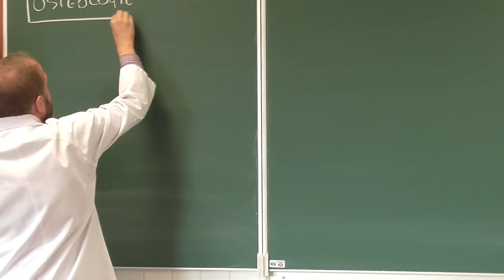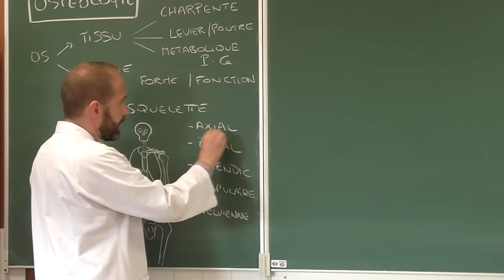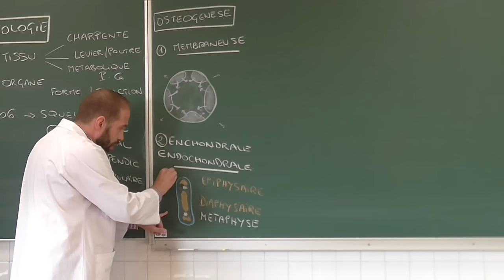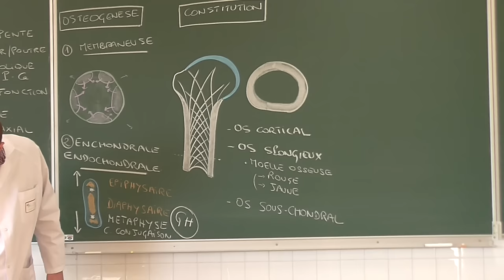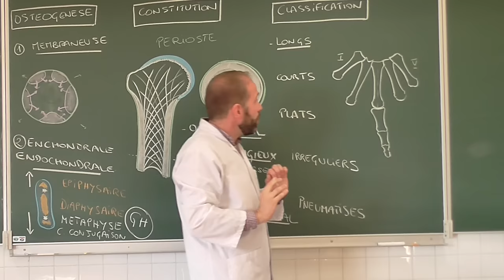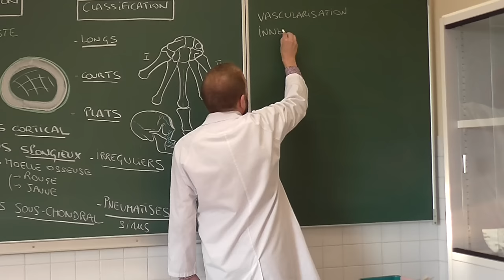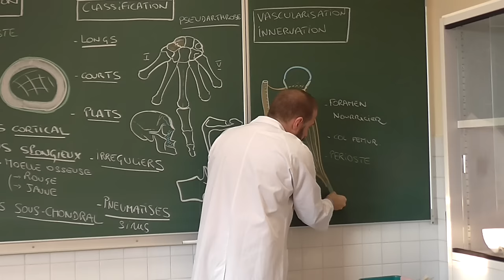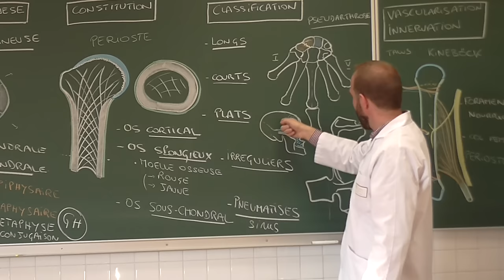Anatomie générale 1 - Cours d'ostéologie générale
L'anatomie générale est un prérequis indispensable à la compréhension et à l'assimilation de l'anatomie topographique et descriptive. C'est pourquoi j'ai souhaité mettre à la disposition de la communauté une série de cours très généralistes dont l'objectif est de définir des bases générales qui serviront à tous les chapitres spécialisés.
Nous attaquons par l'ostéologie, ou anatomie générale des os.
Pour approfondir la question, n'hésitez pas à consulter le chapitre 2 "Ostéologie" de mon ouvrage Introduction à l'anatomie (2ème édition), paru aux Editions Ellipses !
A bientôt pour d'autres vidéos pédagogiques !

**General anatomy is an essential prerequisite for understanding and assimilating topographic and descriptive anatomy. That is why I wanted to make available to the community a series of very general courses aimed at defining general foundations that will serve as a basis for all specialized chapters.**
**We will start with osteology, or the general anatomy of bones.**
**To delve deeper into the topic, feel free to consult Chapter 2, "Osteology," of my book *Introduction to Anatomy* (3rd edition), published by Ellipses Editions!**
**See you soon for more educational videos!**